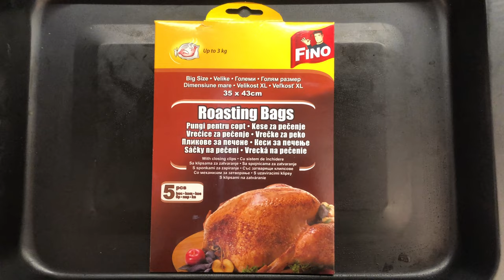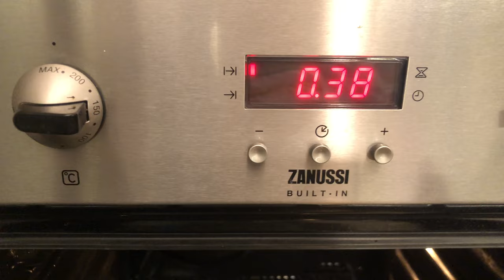Рыбный рынок. Варна 2020. Готовим ципуру./Fish market. Varna 2020. Cooking tsipura.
В моем следующем видео на канале Odenisova я расскажу о походе на Рыбный рынок перед Рождеством и приготовлю вместе с Вами купленную рыбу ципуру (по-болгарски) и дораду (по-испански)! Рыбный рынок находится на Центральном базаре в Варне. Заодно прошлись по базару, купили овощей для приготовления рыбы. Посмотрели вещевой рынок, все работает, несмотря на то, что многие магазины в Варне закрыты. Кто интересуется текущими ценами на рынке, можете все это увидеть на экране. У меня не кулинарный канал, но иногда хочется рассказать о своих любимых рецептах и продуктах. Возможно все не так фотогенично, зато вкусно, можете мне поверить!

ENG
Hello to all my subscribers, friends and viewers of my channel. In my next video on Odenisova I will tell you about going to the Fish Market before Christmas and cook with you the purchased tsipura fish (in Bulgarian) and dorada (in Spanish)! The fish market is located in the Central Bazaar in Varna. At the same time we walked through the bazaar, bought vegetables for cooking fish. We looked at the clothing market, everything works, despite the fact that many shops in Varna are closed. Those who are interested in the current prices in the market can see all this on the screen. I don't have a culinary channel, but sometimes I want to talk about my favorite recipes and products. Maybe not so photogenic, but delicious, believe me! Enjoy watching for everyone!

Odenisova, # Odenisova - это открытый позитивный канал. Видео буду выкладывать примерно раз в неделю, мне это нравится! Мы много ездим по миру, сначала я описывала путешествия на своем сайте , а теперь снимаю видео!